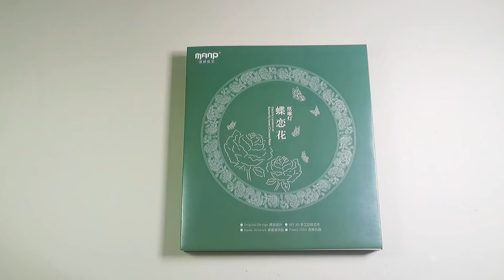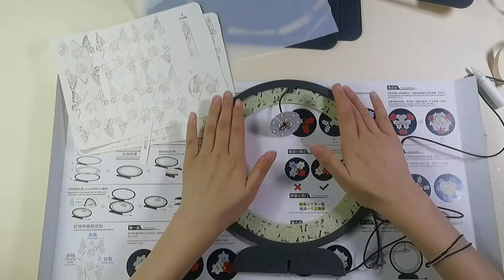Butterfly Loves Chinese Roses electric lantern assembly tutorial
This video will teach you how to assemble the electric lantern.